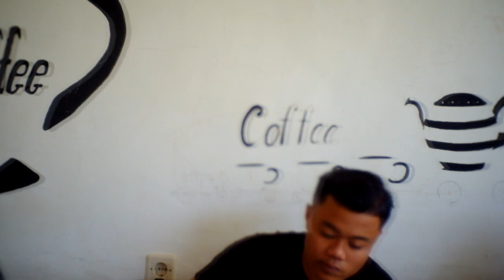PENERIMAAN ANGGOTA BARU SANGKOLAN